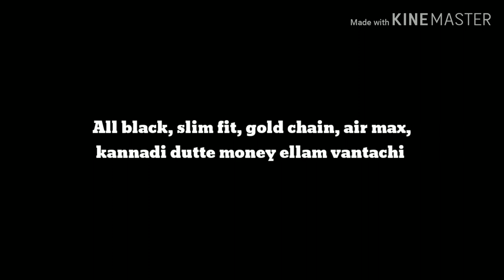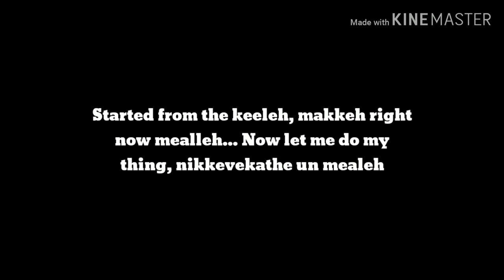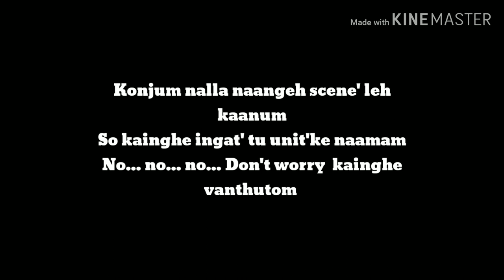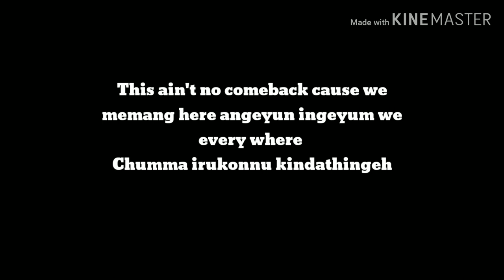Vai-lapalam - rabbit Mac lyric video song